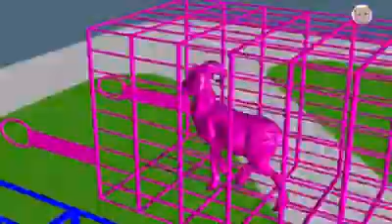Learn Fruit Name for Kids by Cartoon Video | How Easy to Remember Fruit Name For Childern